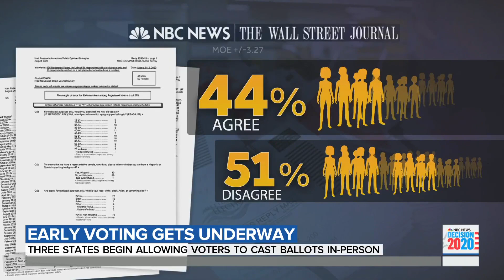Candidates Stump In Minnesota As It Begins Early In-Person Voting | TODAY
Both President Trump and Joe Biden are hitting the campaign trail in Minnesota Friday. It is one of eight states starting early in-person voting this week, and it’s become an unexpected battleground in the 2020 race. NBC’s Garrett Haake reports for TODAY from Bemidji, Minnesota.